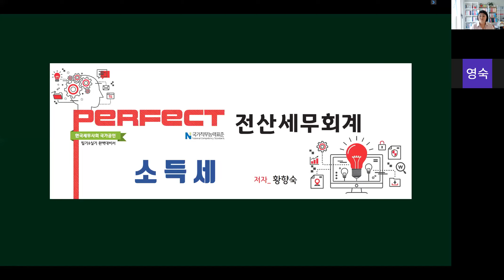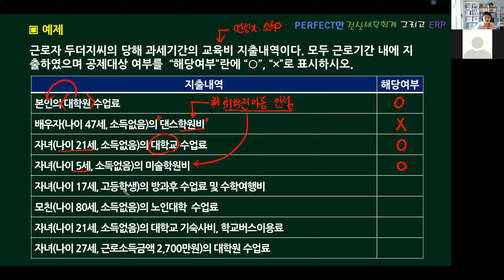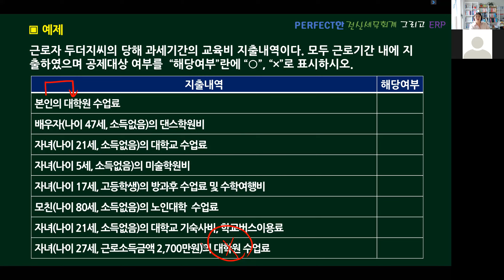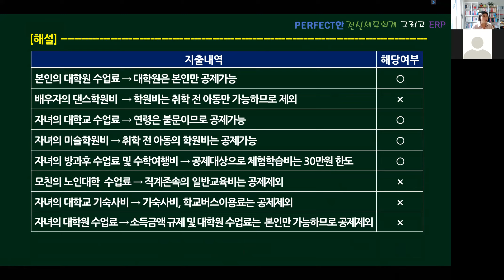CHAPTER 02 과세표준과 세액의 계산(7)_종합소득 세액공제감면(4)_Perfect 전산세무회계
[강의 내용]
1. 교육비 세액공제

PERFECT 전산세무 2급  366P~367P